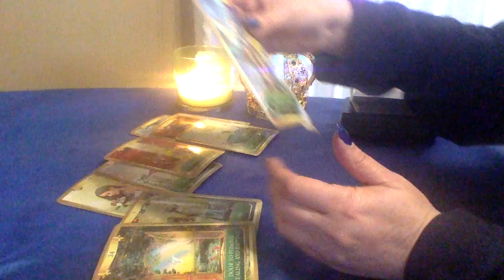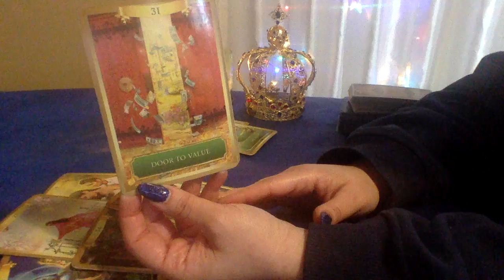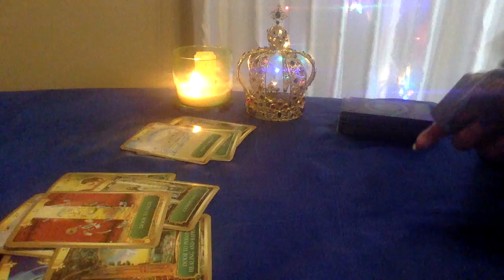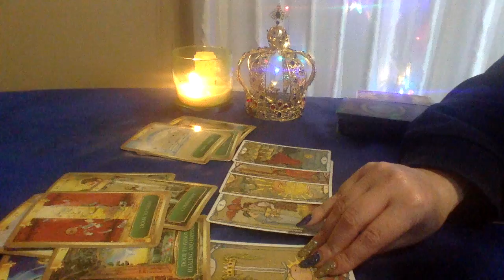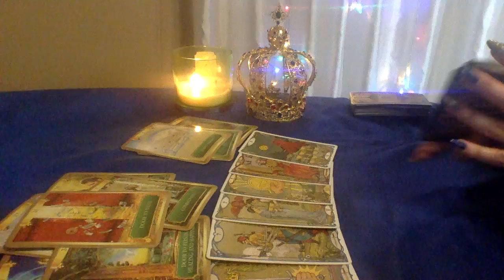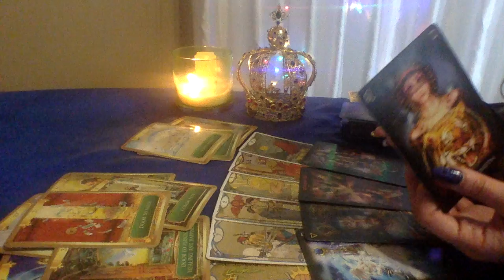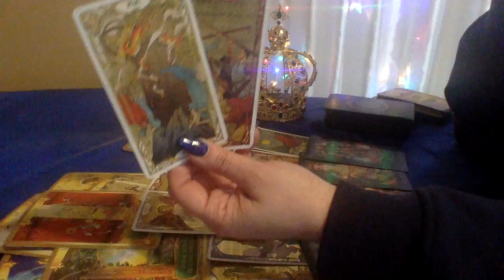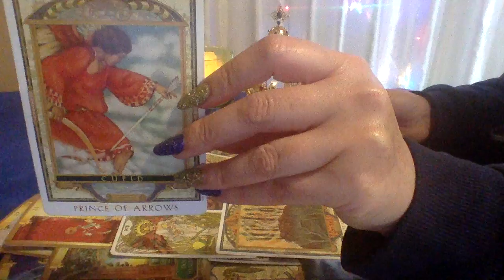SAGITTARIUS💜THIS RUNS DEEP BUT VERY OVERWHELMING!😫LOVE TAROT READING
1.YOUR FULL NAME
 2. BIRTH DATE
 3. CURRENT LOCATION

BLESSINGS 🌟